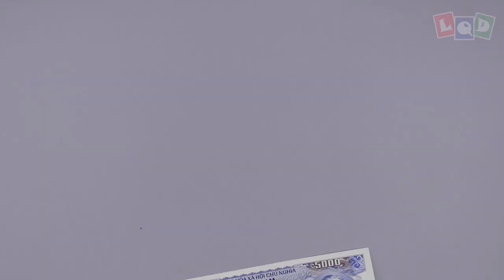Demo - Rooster - LQD Money Origami